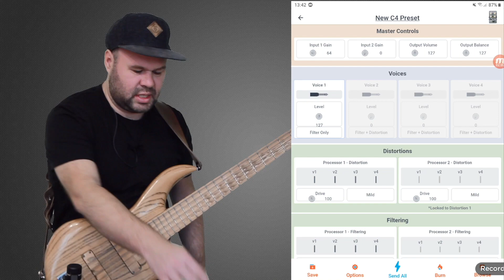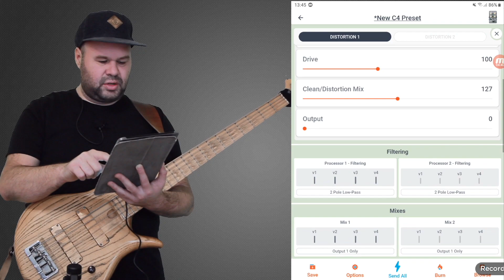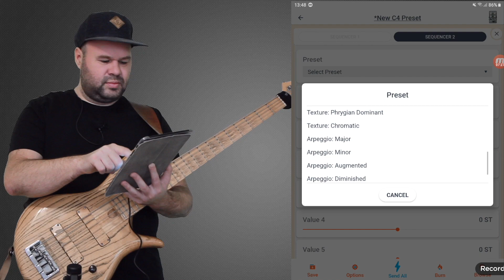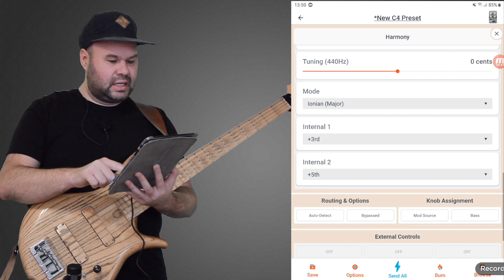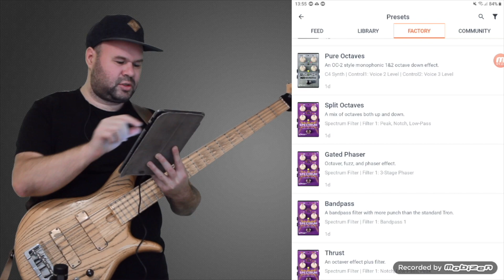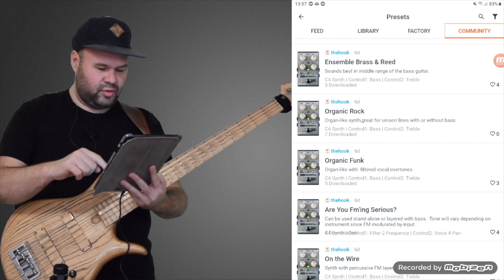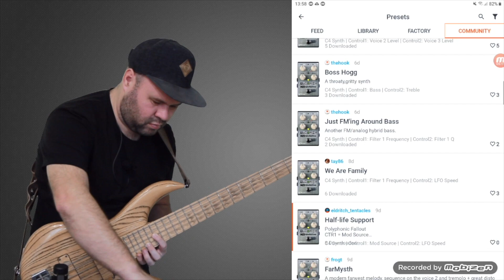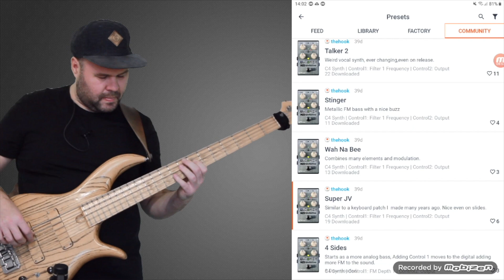Еще один Лучший басово-гитарный синтезатор??? Обзор педали Source Audio C4 Synth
Без сомнения педаль эффектов Source Audio C4 Synth - одна из лучших педалей в сегменте басово-гитарных синтезаторов. Подробный обзор Source Audio C4 Synth и разбор звукового движка.